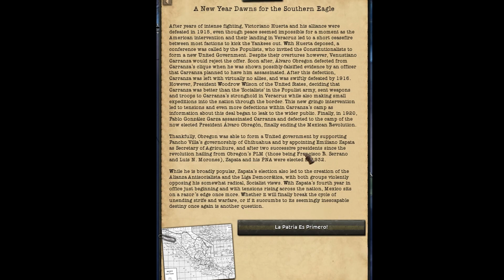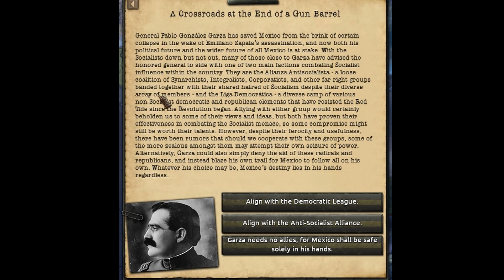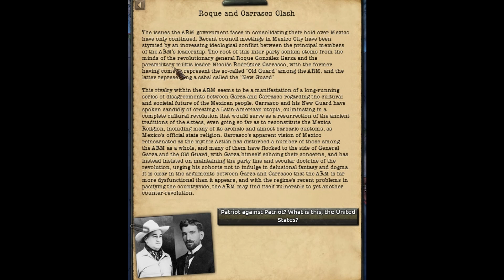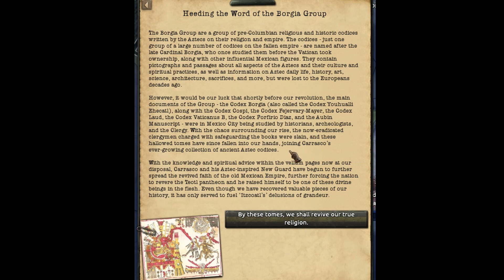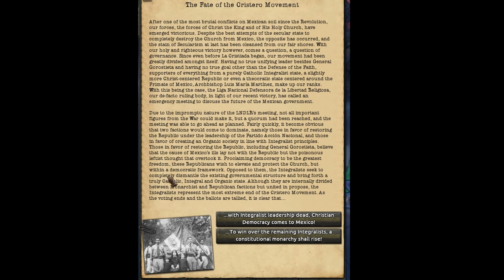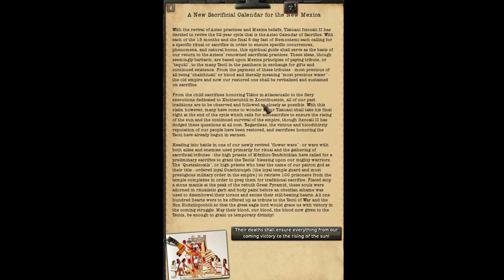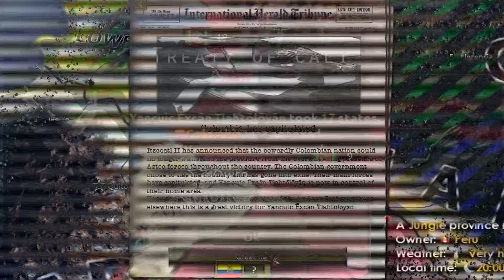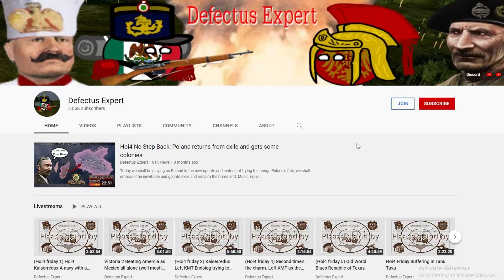Hoi4 Kaiserredux: Neo-Aztec Mexico has its revenge against Spain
Welcome to this years Mexico Madness Month.
Today starting off this great month we shall be playing in the Mexican rework for KX and we will be reviving the Aztec empire, religion and culture to finally have our revenge against the Spaniards that destroyed the empire 400 years ago.

1812 Overture (by Tchaikosvky) - Tchaikovsky
Crusader Kings 2 : Holy Fury - OST - The Fifth Crusade